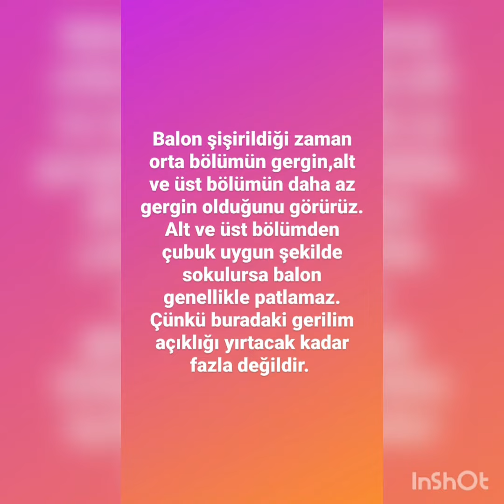Patlamayan balon deneyi-OKUL ÖNCESİ DENEY|Science For Kids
Bu deneyimiz yüzey gerilimi ile ilgilidir. yüzey geirliminin az olduğu noktalardan çubuğu balona soktuğumuzda patlamaması bununla ilgilidir. Çocukların çok merakını çeken ilginç bir deney.